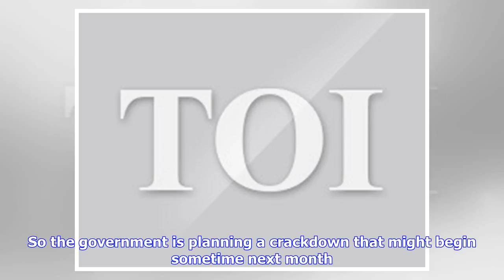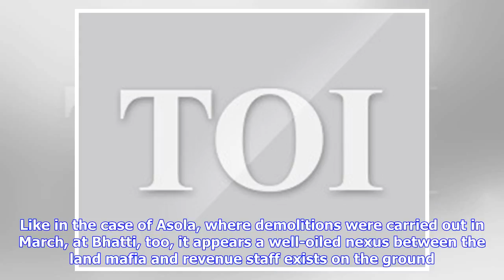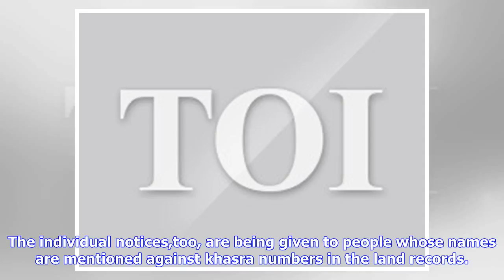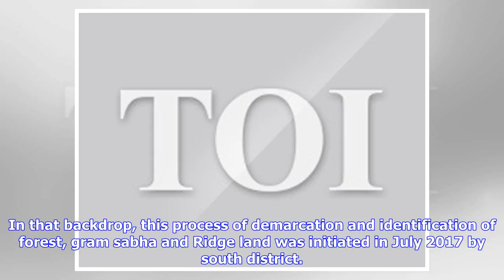Breaking News | Squatters in Bhatti village put on notice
Ambika PanditThe revenue department has put out public notices in Bhatti village, calling upon land-owners to check if they are on the list of encroachers, and if they do, prove it otherwise through valid papers. | TNN | Updated: May 29, 2018, 00:42 ISTFile photograph of Bhatti VillageNEW DELHI: The revenue department has put out public notices in Bhatti village, calling upon land-owners to check if they are on the list of encroachers, and if they do, prove it otherwise through valid papers. For...